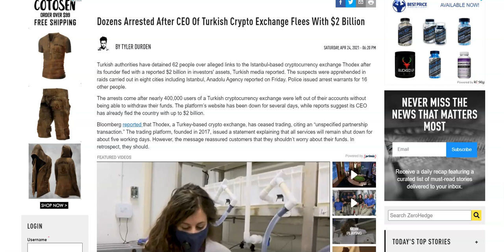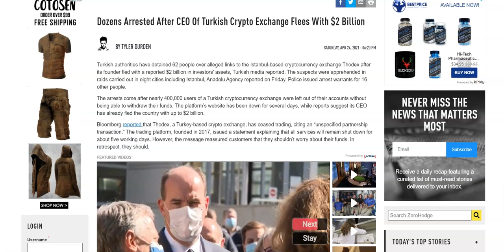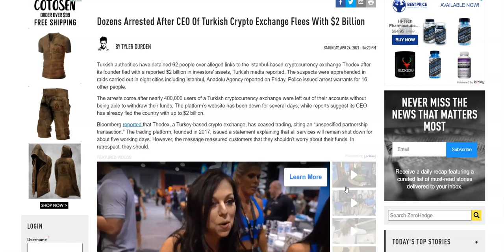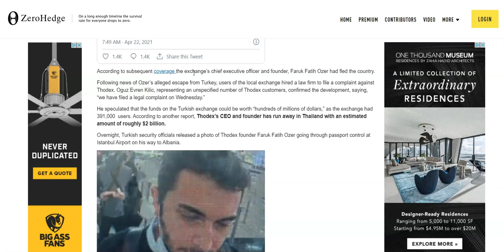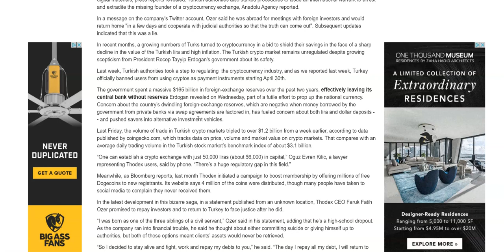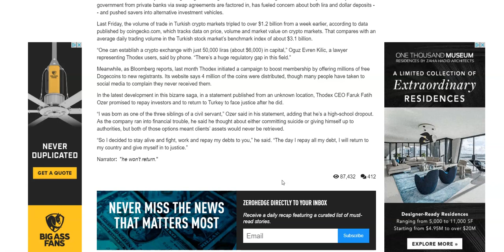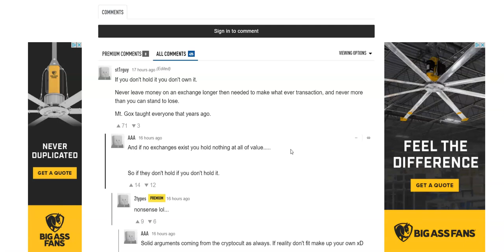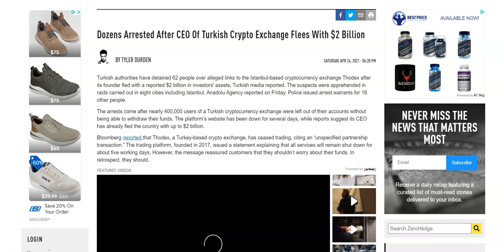2 Billion Dollar Exit Scam, 400K Users Out Crypto, Not Your Keys Not Your Coins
Dozens Arrested After CEO Of Turkish Crypto Exchange Flees With $2 Billion

Social